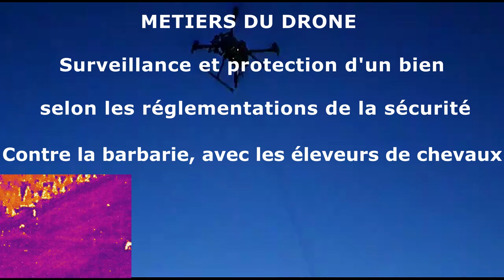DRONE REPONSE - Métiers du Drone - Surveillance & sécurisation d'un bien - Centre équestre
Drone Reponse Sécurité propose des solutions de surveillance par drone filaire et/ou dynamique sur plusieurs hectares. Une sécurité active pour protéger les éleveurs, leurs biens et activités. Des moyens mis en oeuvre par Drone Reponse pour plus de tranquillité, en toute confiance. Surveillance et protection d'un bien selon la réglementation de la sécurité. Des drones au service des éleveurs de chevaux.